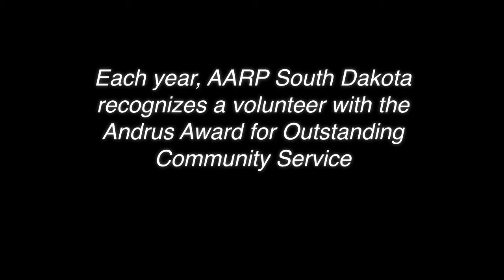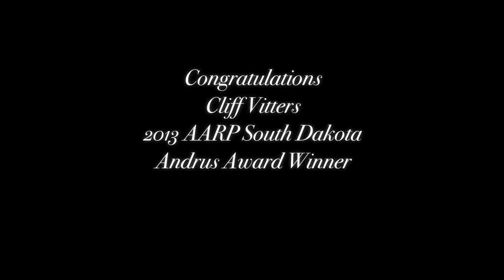AARP South Dakota 2013 Andrus Award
Congratulations to the 2013 AARP South Dakota Andrus Award Recipient!